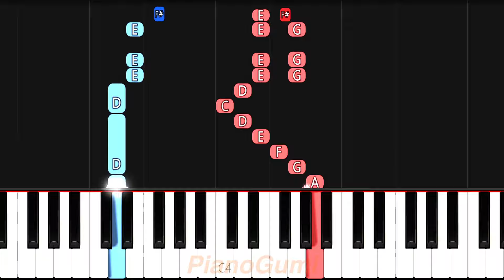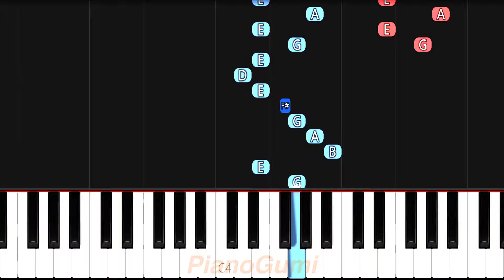[full] Death Note OST - "L's Theme" - EASY Piano Tutorial & Sheet Music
Light: 😳 L: 👀

Here is the easy piano tutorial to learn how to play "L's Theme" (Lのテーマ) composed by Hideki Taniuchi from Death Note!